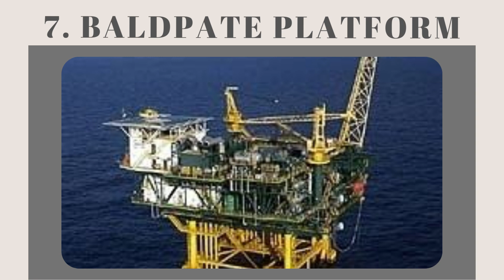The 10 biggest oil rigs in the world 2023